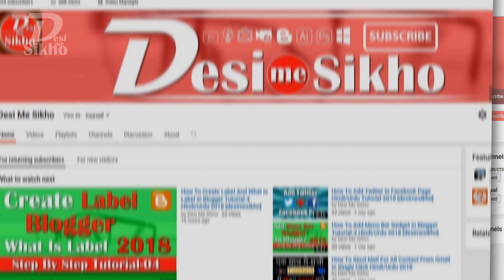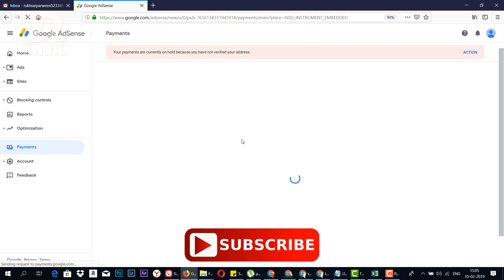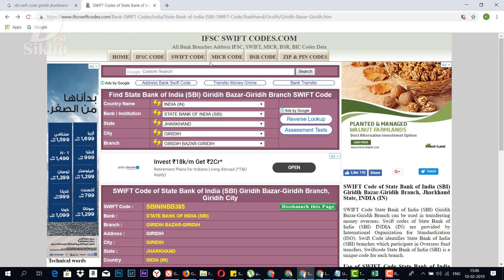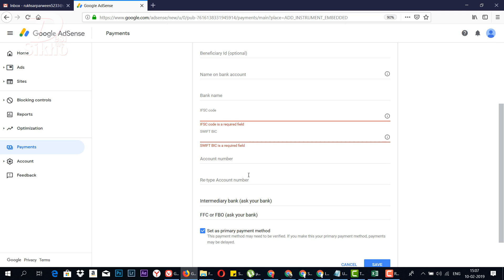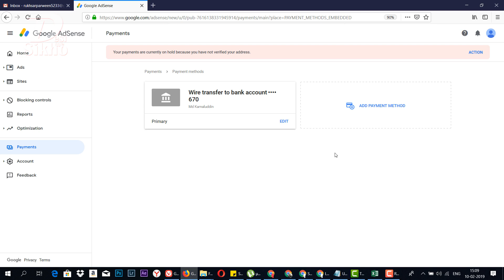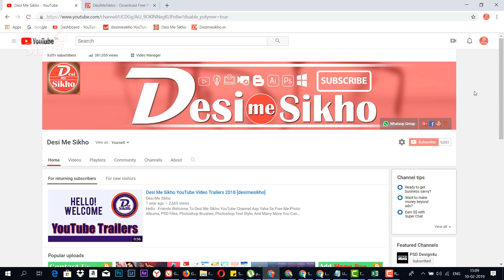How To Add Bank Account Details In Google AdSense Tutorial-8 [desimesikho] 2019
In This Video I Will Show You How To Add Bank Account Details In Google AdSense.